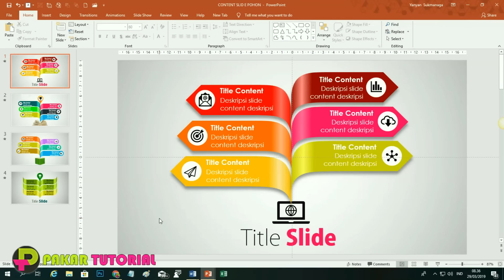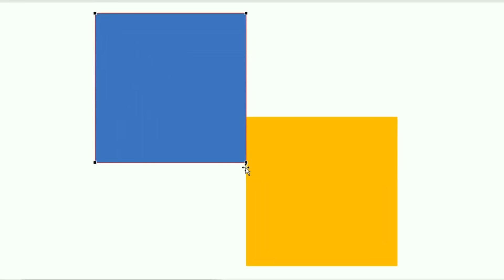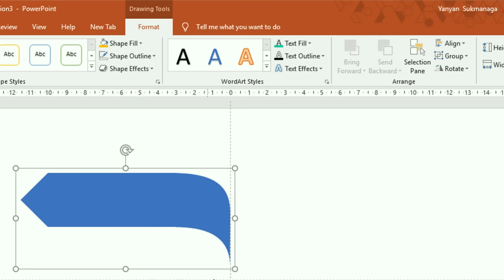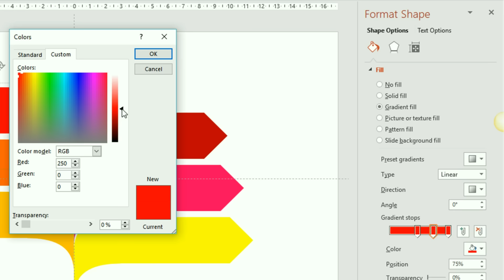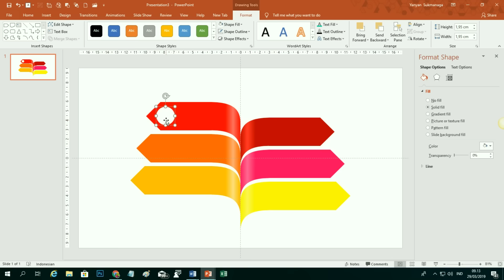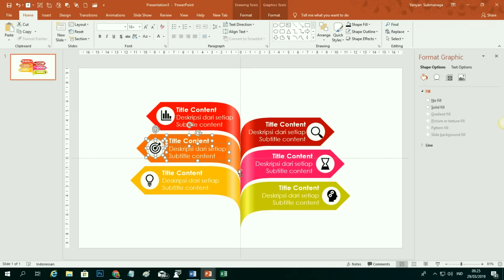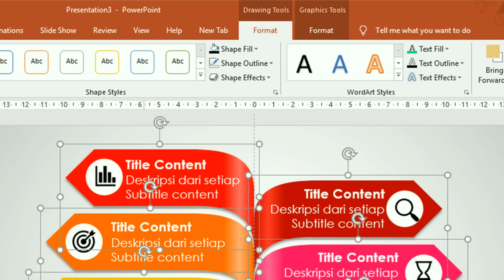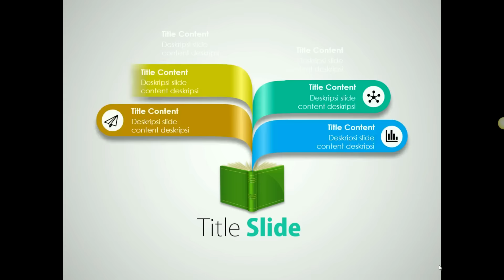Cara Membuat Slide Isi Presentasi PowerPoint yang Cantik Menawan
FILE MASTER Cara Buat Slide Content PowerPoint yang Cantik Menawan, ada di sini

Video tutorial PowerPoint ini berisi Langkah-langkah Cara Membuat sebuah Slide Isi Presentasi PowerPoint yang Cantik Menawan.
Langkah-langkah membuat slide isi yang keren ini bisa dipraktikan dengan PowerPoint semua versi terutama 2013, 2016, 365 dan 2019

👉 GRUP WA "PAKAR TUTORIAL BERBAGI" ✅
Bagi siapa saja yang senang belajar tentang PowerPoint, Word, Excel, Windows, dll. bersama Pakar Tutorial, silakan bergabung dengan Grup WA Only Admin "PAKTOR BERBAGI Part III"
Namun demi kenyamanan anggota, grup ini bersifat satu arah Only Admin.
Untuk bergabung silakan KLIK tautan berikut ini:
🙏 Bagi yang sudah bergabung Paktor ucapkan banyak Terimakasih

powerpoint interaktif
interactive powerpoint
pakar powerpoint
powerpoint bisnis
powerpoint business
business poerpoint
powerpoint
power point
microsoft powerpoint
presentasi powerpoint
slide powerpoint
slide ppt
contoh powerpoint
slide title powerpoint
powerpoint
powerpoint 2016
powerpoint 2019
contoh power point
word excel powerpoint
ppt keren
powerpoint 365
slides powerpoint
powerpoint android
prezi ppt
powerpoint ppt
powerpoint prezi
slides ppt
power point 365
poweredtemplate
designs powerpoint
ppt bagus
office 365 ppt
powerpoint business
power powerpoint
ppt android
envato ppt
ppt simple
powerpoint crystalgraphics
ppt business
ms pp
contoh company profile ppt
power point bagus
ppt view
power point pro
laser powerpoint
powerpoint 2020
powerpoint de
powerpoint imac